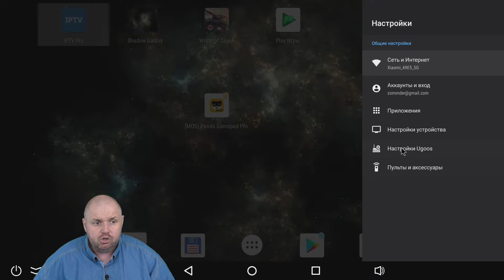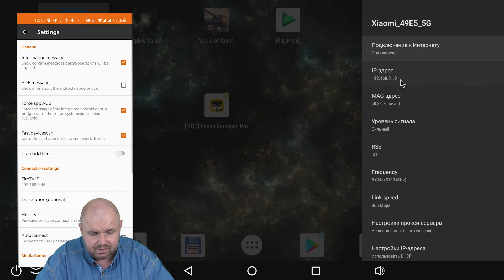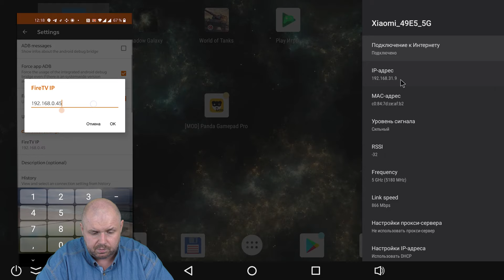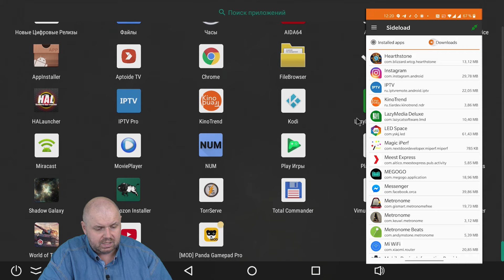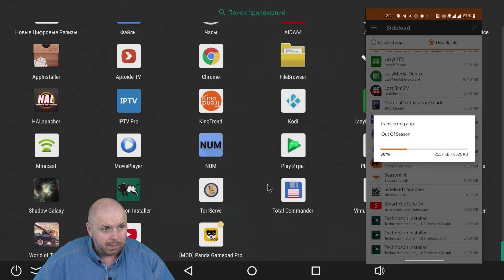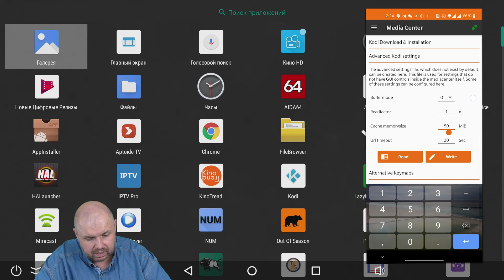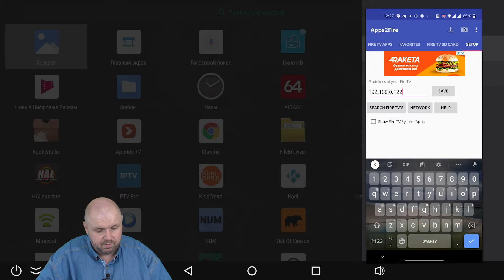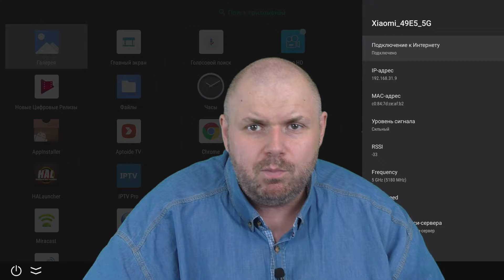УСТАНОВКА ПРИЛОЖЕНИЯ СО СМАРТФОНА ПРЯМО В ТВ БОКС. Easy Fire Tools НЕ ТОЛЬКО ДЛЯ AMAZON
ОТЛИЧНЫЕ ГЕЙМПАДЫ

ХОРОШИЕ ПУЛЬТЫ

ОТЛИЧНЫЕ РОУТЕРЫ